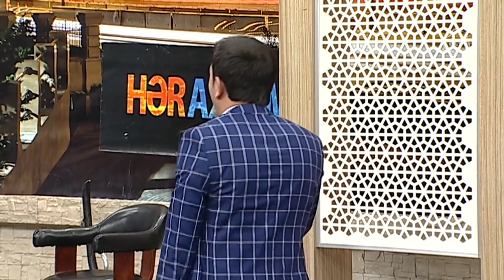Miriş Hüseynov - Alagöz (Hər axşam)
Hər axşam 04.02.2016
Aparıcı: Azər Axşam